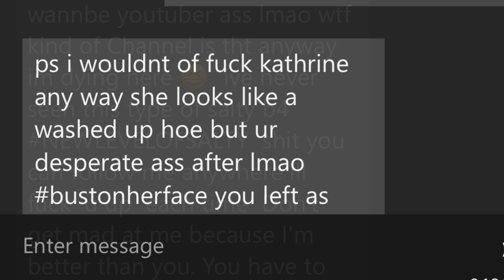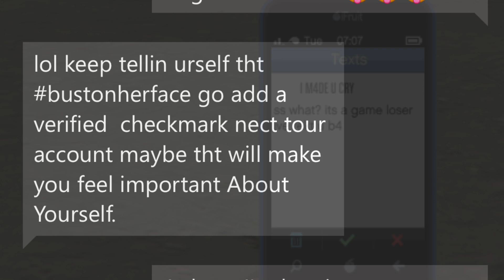I M4DE U CRY | The Crybaby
This fool repeatably kept spamming me messages about how he "beat me" over and over last night. I've ran into him in a few lobbies and at the time I wasn't recording. He used my girlfriend as a way of letting his anger out on me which I thought was funny. You guys feel free to add this dude if you want to see someone rage hahaha!